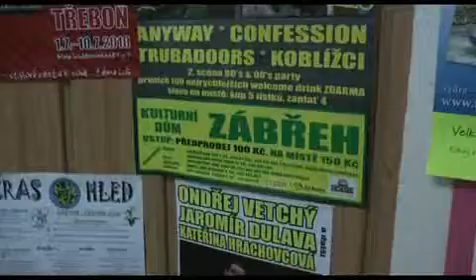Vytrvalý liják zrušil Majáles studentů zábřežského gymnázia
Smutek a zklamání prožívali studenti zábřežského gymnázia. Těšili se na majálesový průvod, který měl letos být opravdu pestý.
Po vzoru karnevalových průvodů v Riu de Janeru se i Zábřehem měl projít pestrobarevný průvod středoškoláků, ale i žáků základních a dětí mateřských škol.